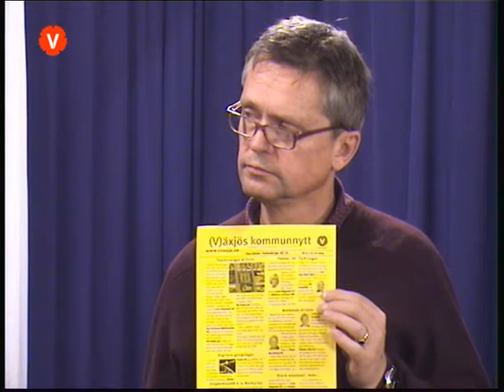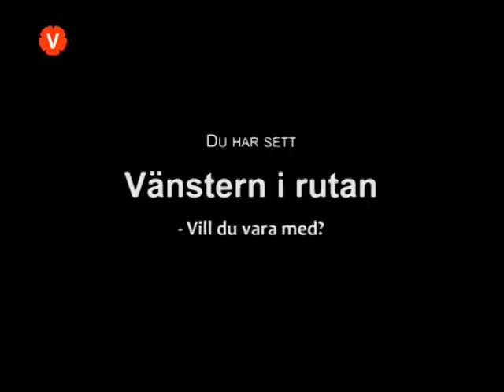ÖKV Play - Vänstern i rutan: Vill du vara med?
Cyklade du hit, frågar Anders Mårtensson, ordförande i Vänsterpartiet Växjö. Ja, svarar Lennart Värmby, ledamot i Växjö Energis styrelse och landstingsledamot. De båda samtalar om Växjö som cykelstad och om (V)äxjös Kommunnytt, enda bladet som varje månad ger bred information om den lokala politiken. De visar att det är skillnad mellan partierna och mindre än ett år före nästa val efterlyser de fler aktiva.